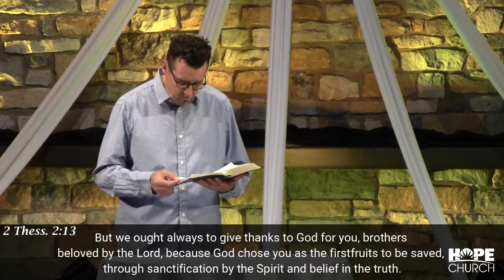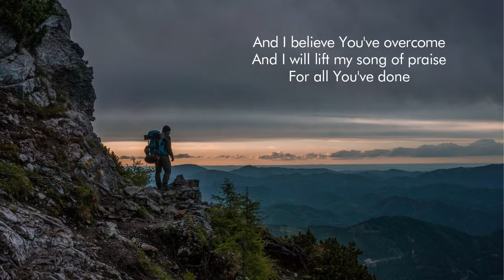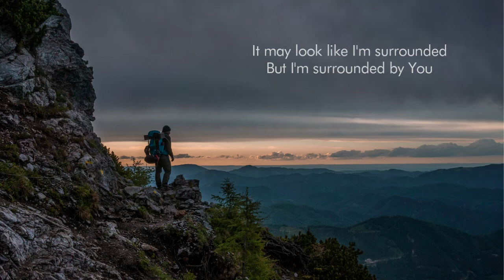April 25 Service: Resolve - Stay Standing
Pastor Jason continues with our series "Resolve: Living Today In Light Of Tomorrow."  This week's message, "Stay Standing," moves to the last few verses of 2 Thessalonians chapter 2 with five encouraging verses which are remarkably relevant today.

or text "hopeindayton" to 77977

Hope Church
5980 Wilmington Pk